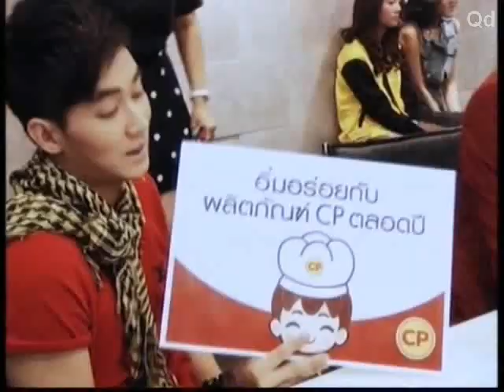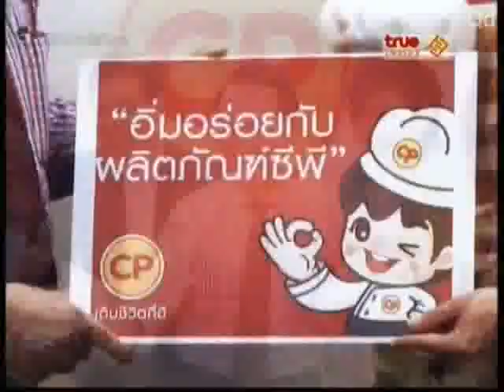true MOMENTS Weekly2/3 AF10ขอบคุณCP131006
True AF Thank you